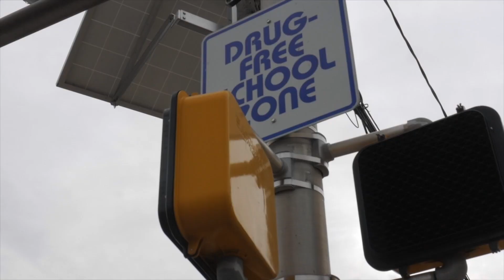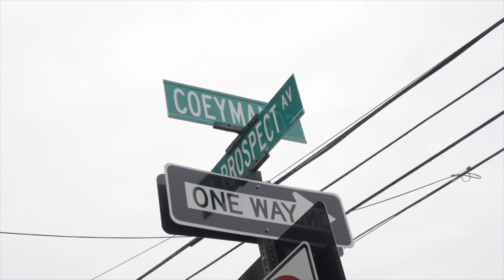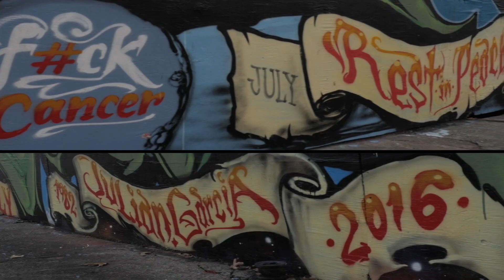Eat Shit ICFWU (Big Sean Diss)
Jaime Santiago releases the visuals to his underground smash "Jump - Eat Shit" Big Sean Diss